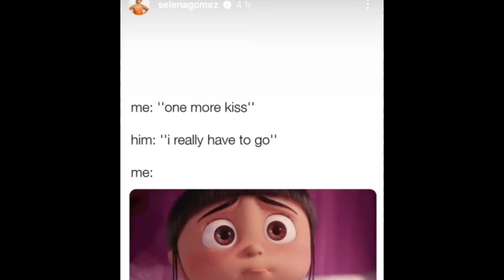Selena Gomez Unveils Benny Blanco's Awkward Encounter with Jason Segel - You Won't Believe It!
Selena Gomez shares a surprising revelation as she unveils Benny Blanco's awkward encounter with Jason Segel - the details are truly astonishing! In a recent interview, Gomez delves into the unexpected interaction, leaving listeners captivated by the unfolding narrative. Benny Blanco's recount of the encounter with Jason Segel is nothing short of hilarious and unforgettable - you won't believe the comedic twists! As the story unfolds, the unexpected nature of the encounter keeps audiences on the edge of their seats, eager for more. Selena Gomez's disclosure promises an entertaining anecdote that will have everyone talking for days to come.